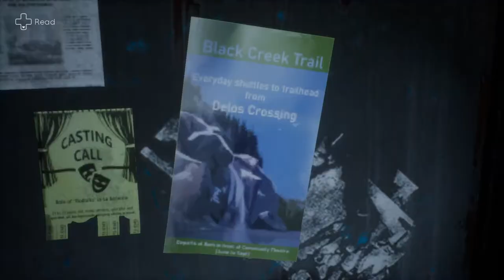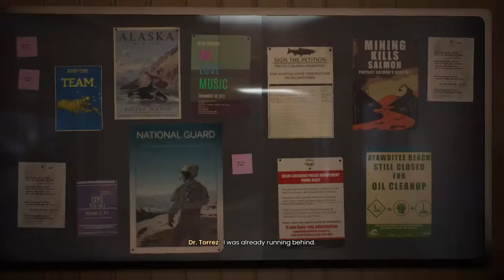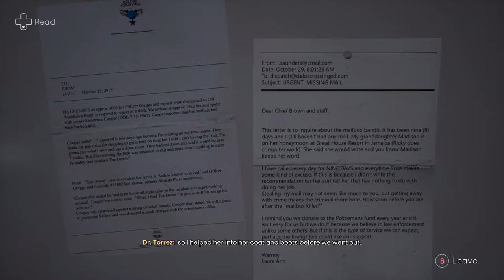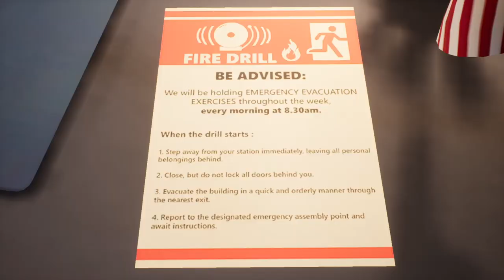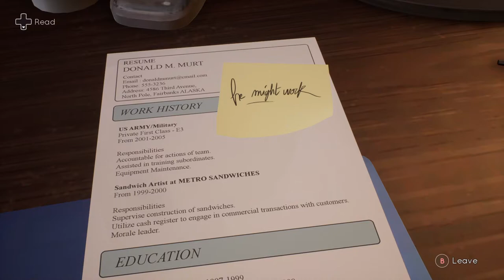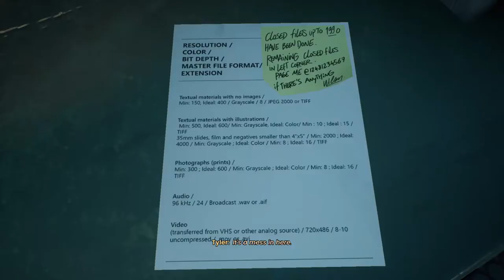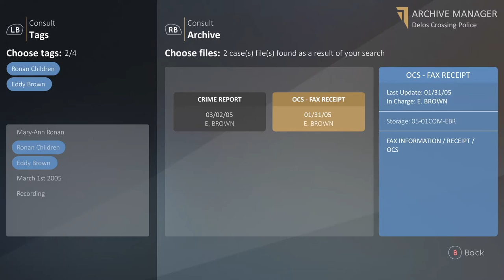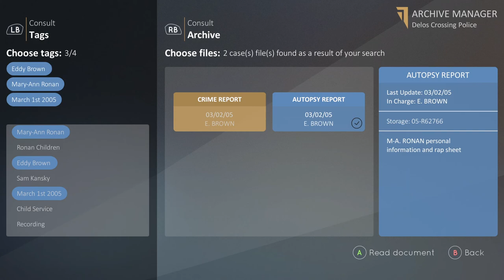Tell Me Why | Part 5 | Xbox Series S XBO gameplay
This game digs really deep into the twin connection theories and games can be like any other major entertainment and bring us stories from all sides of the Galaxy.

Videogames aren't only just sports or a fun hobby. They are the future of entertainment as a hybrid of all forms before it. That's huge. We all love videogames. Let's grow it together. Let's do it right and take the time for every industry to adapt. We need more fed ex and UPS hubs, that's for sure..

Graphics are well beyond Pixar levels for some time now.. Next is making it for all to love and know it's future potential as the next medium to push humanity into the new ages. Be it VR or AR, the next step is a major one for videogames.

Every gen, videogames get much better and will continue to evolve. This will NEVER change. Mark my words. It's a great time to be a gamer but a awful time to be left behind. Stay up players!